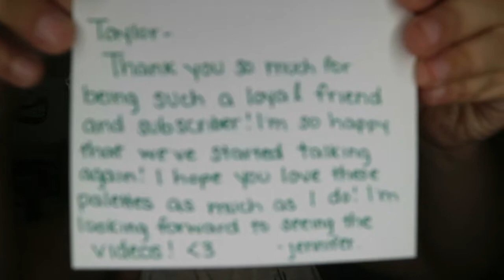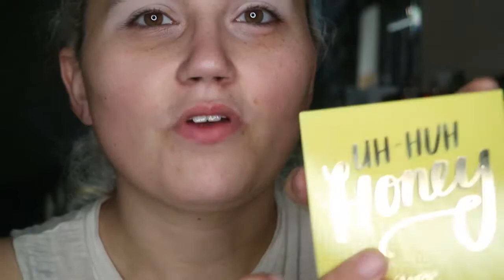Testing Out Uh Huh Honey Pallet I Won In A Giveaway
I am just so excited I have these gorgeous pallets I won in a giveaway I'm just so excited about and I wanted to use them right away.